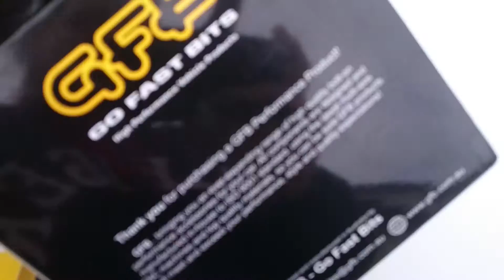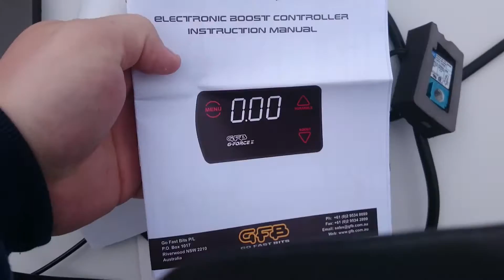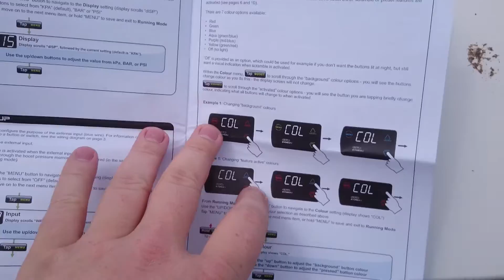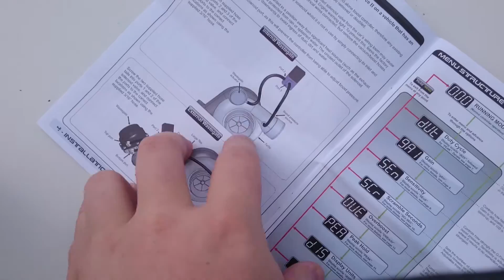Gfb g-force 2 rozpakowanie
Boost controller gfb co w pudełku